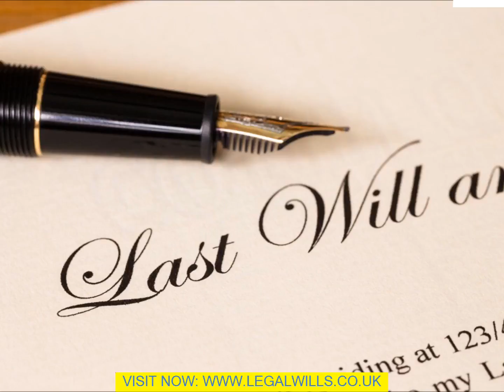Creating A Will Bristol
We are living in an unclear monetary globe however, by composing a Will on your own, you could assist to make protect the future of your household as well as pals that you care around. Producing this lawful record is the finest as well as just method to take control of your possessions when you have actually passed away. You could likewise utilize this record in order to make a favorable declaration which your liked ones might treasure. Your Will certainly could be entered, hand composed, published or entered. It could be in any type of simply regarding type of composing. It is important that it is in composing. It is feasible to buy published types which act as a layout for the design of your record. You are provided composed directions on exactly how to load out the spaces in order to produce your record. Clearly, you require to state that will bring out your desires once the Will comes right into pressure. The court will assign one for you need to you fall short to assign an administrator as well as this might lead to the additional cost of administrator charges ending up being payable. The court will make an option for you if you fall short to do so as well as it may well be an individual that you would certainly not select on your own. This is unquestionably the most important factor for any type of moms and dad when composing a Will on your own. Moms and dads need to likewise have an information discussion with the point of view option of guardian. There is likewise the issue of exactly how the Guardian will be taken treatment of economically, as well. {6. Clearly, this vital lawful record has to be upgraded whenever there is a modification in conditions. Since Wills were typically prolonged records as well as they would certainly be upgraded by including codicils, this utilized to be an issue. Since they could quickly be kept as well as reworded on an individual computer system, this is no much longer essential. It is, consequently, far better to reword the whole record instead of include codicils which may make traits {complicated as well as .